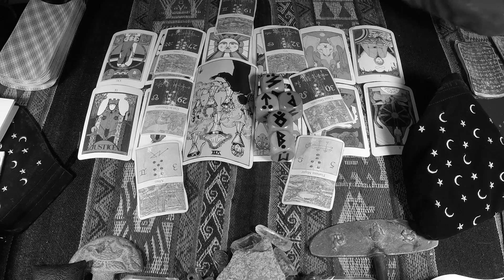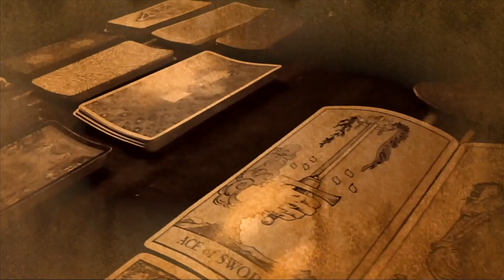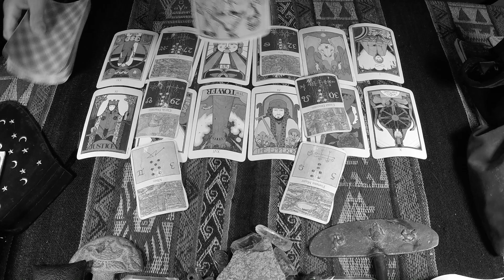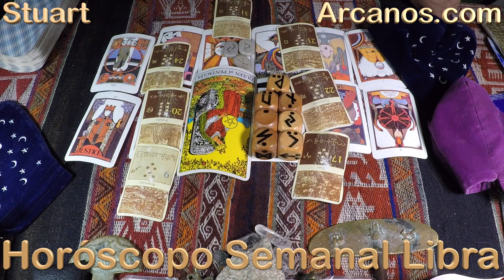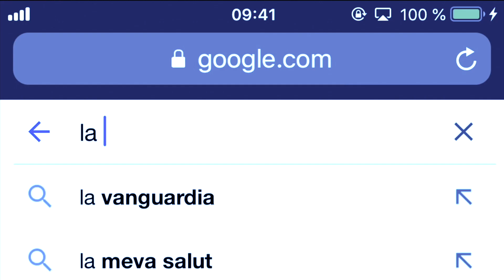♎️LIBRA TAROT♎️ La frente en alto, siempre 🦸 ✨ARCANOS.COM✨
Las personas sensibles e inteligentes como tú comprenderán esta cuenta regresiva:

5) Tienes problemas específicos y personales.
4) Por ello, no decidas basándote en predicciones genéricas y masivas.
3) Google y todos los buscadores (Bing, Yahoo, Baidu, Yandex, DuckDuckGo, Ask, AOL, etc.) consideran a ARCANOS.COM como "LA MEJOR LECTURA DE TAROT A NIVEL MUNDIAL", búscalo y compruébalo.
2) Ingresa a ARCANOS.COM y pulsa las tarjetas de débito o crédito que giran en la parte superior.
1) Tu Lectura de Tarot privada y personalizada te espera.

♎️LIBRA♎️ Se acercarán a ti, pero no por lo que crees 🕵🏾‍♀️💰 Vienen cambios, y si juegas bien, también ventajas 😲🗄 ✨ARCANOS.COM✨

✨ARCANOS.COM✨: Frente a dudas y reclamos, protégete 🛡️❤️ Un adversario puede volver 👀💖

LIBRA - Video Podcast Horóscopo ARCANOS.COM 9 al 15 de julio de 2023 - Semana 28
528Hz, la frecuencia que atrae abundancia, riqueza, felicidad, amor y trabajo. Escucha mi música espiritual. "ARCANA" de ARCANOS.COM